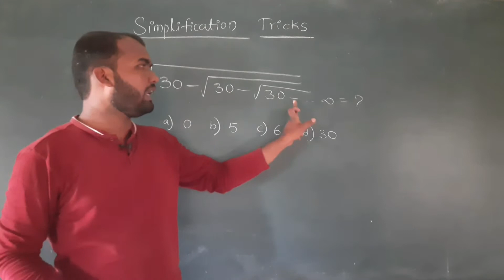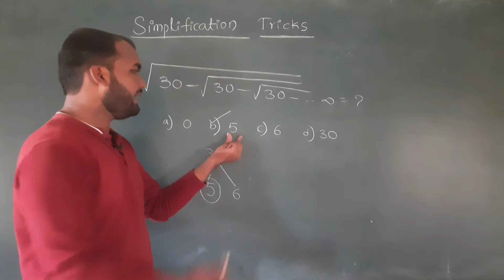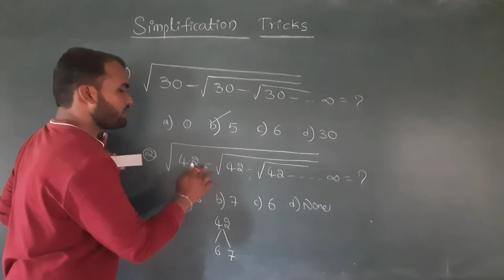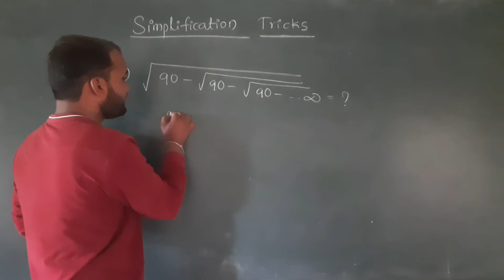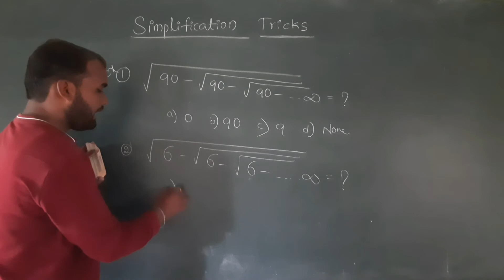Simple Maths Tricks Part -2 || Square Root repeat tricks|| Vedic Maths|| Arithmetic shortcuts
Simple Maths tricks Part 1 video.